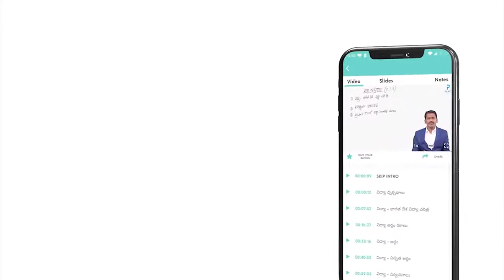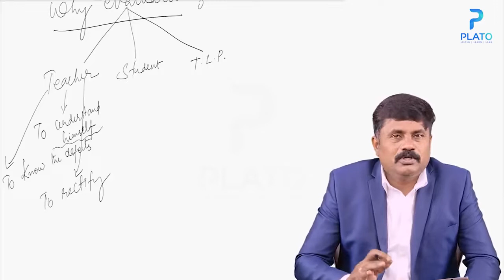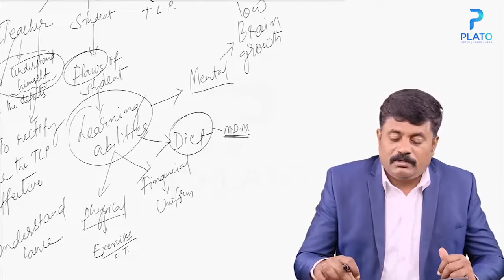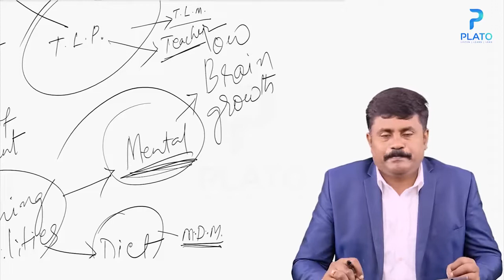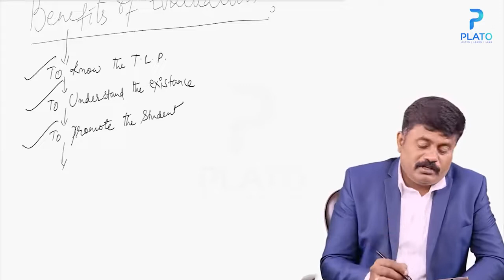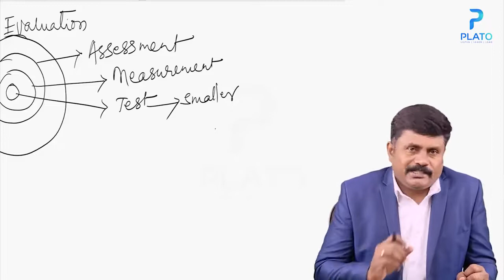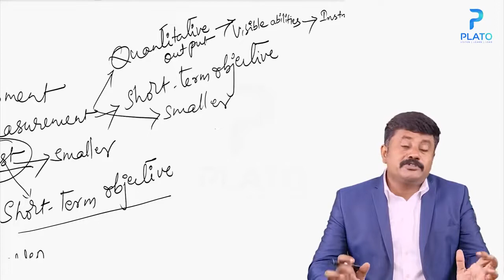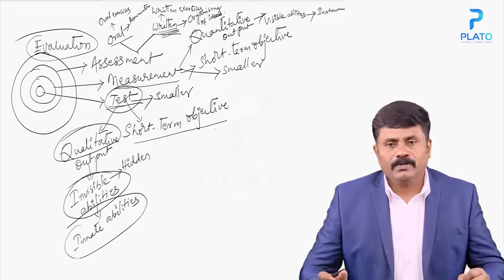English Methodology Evaluation Class by Kovela Prasad Reddy sir || AP DSC - TET Online Classes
Target AP/TS TET-DSC || విద్యా దృక్పధాలు by Satyanarayana sir || Perspectives in Education(P.I.E)